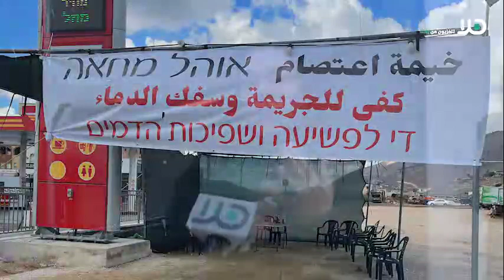‘رُد يا سليم ‘ - أخت القتيل من البعنة تبكيه